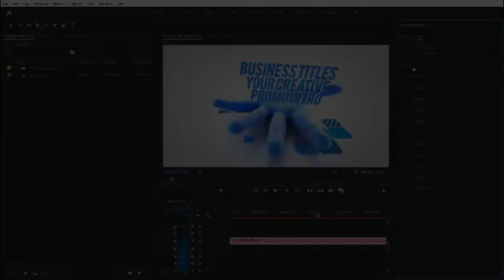Catch Your Titles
Source File

Application Supported
Premiere Pro

Required Plugins
None required